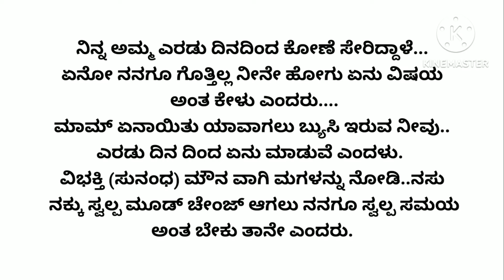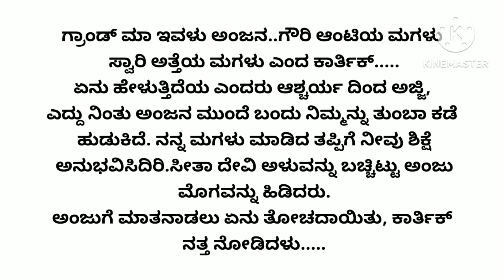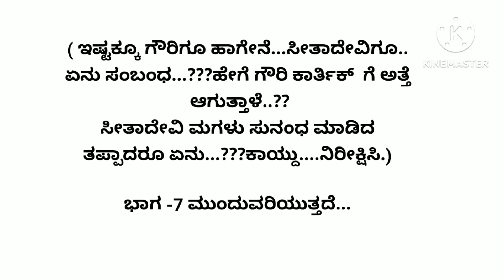ಈ ಹೃದಯ...ನಿನಗಾಗಿ-6❤❤ಮನಸ್ಸಿಗೆ ಇಷ್ಟವಾಗುವ ಅದ್ಭುತವಾದ ಕಥೆ|hearttouchingstory|motiventionalstory|stories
In this channel am uploading realstories, kadambaries, lovestories, hearttouching stories, motiventional stories and funny stories also. u guys definitely loves to read this stories. if u like the stories please like, share and subscribe to my channel. thanks for watching...🙏